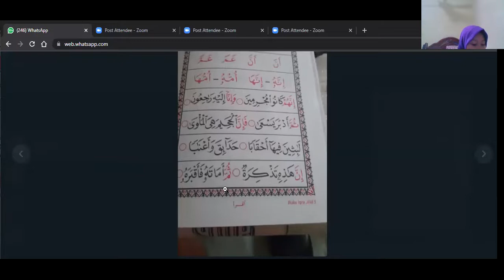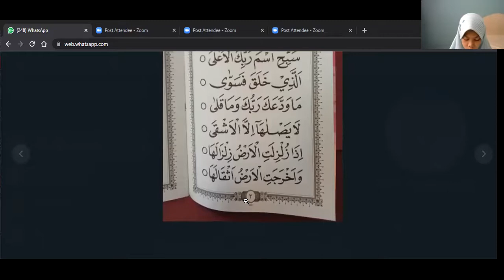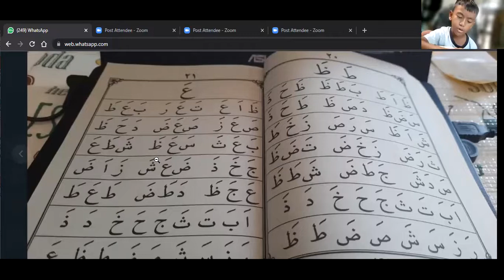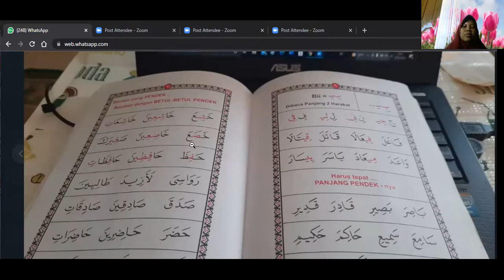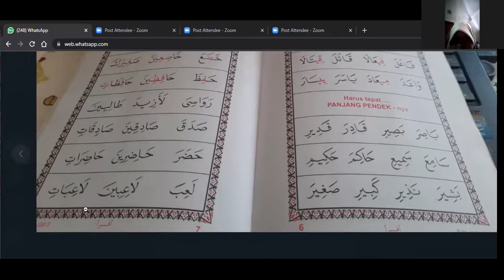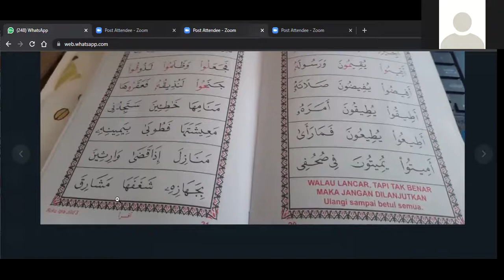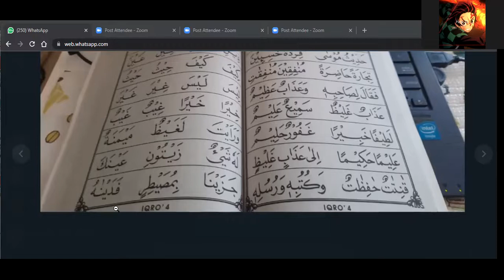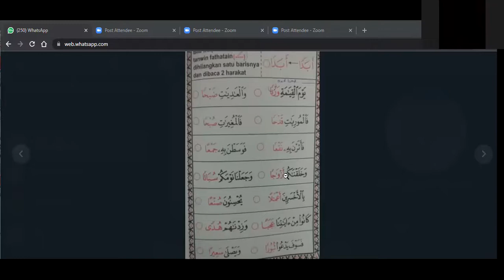LTQ RAHMANIYAH JUNIOR/simak bacaan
tahsin online via z